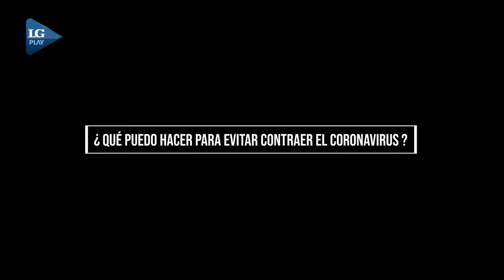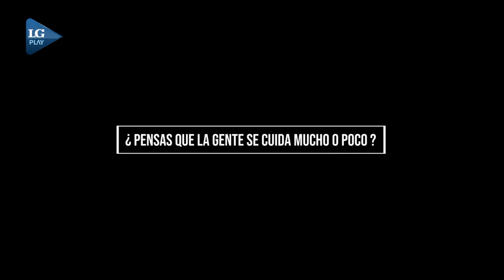Qué saben los niños tucumanos del coronavirus y cómo se cuidan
Producción de Lucía Lozano - LA GACETA